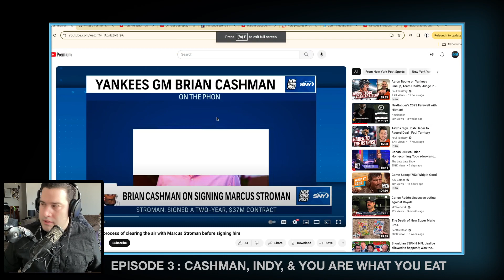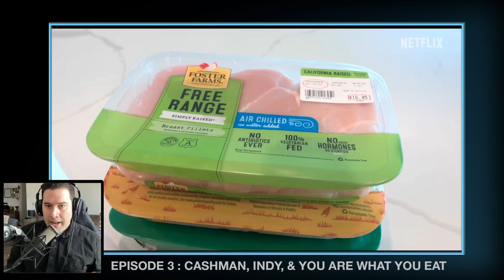Powell Not Found Podcast - Ep. 3 - Brian Cashman, Indiana Jones, and You Are What You Eat Review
In this episode I talk about Brian Cashman's comments to the media after the Stroman signing, the reveal of Indiana Jones and the Great Circle during the Xbox Developer Direct this week, and my review of Netflix's You Are What You Eat: A Twin experiment.

Timestamps:

(00:00) - Music Track Intro - "A Girl Who Love Gin" written by Powell Not Found. Find the full track here

(00:46) Show starts

(04:26) - Music Track feature: “I Want to Tell You Simply that I Love You” written by Powell Not Found. Find the full track here

(09:20) - Cashman speaks to the Media following the introduction of Marcus Stroman as a Yankee and what's the deal with Zoom press conferences?

(22:48) - Indiana Jones and the Great Circle thoughts.

(27:26) - You Are What You Eat Review and how documentaries like this change people's perspective.

(40:41) - New Donkey Kong Country Roller Coaster opening that Leaves the Tracks at Universal Japan. Happy Bday, Jax!

- Mark